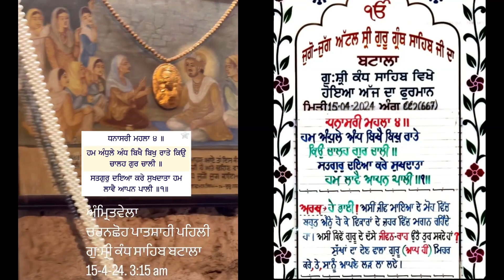Mukhwak Sri Kandh Sahib 15th April 2024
ਮੁੱਖਵਾਕ ਚਰਨਛੋਹ ਪਾਤਸ਼ਾਹੀ ਪਹਿਲੀ ਗੁ-ਸ੍ਰੀ ਕੰਧ ਸਾਹਿਬ ਬਟਾਲਾ